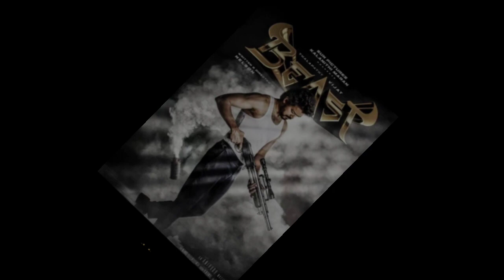Beast Official Trailer on Thalapathi Vijay Birthday special / Asian Delta Gangsters